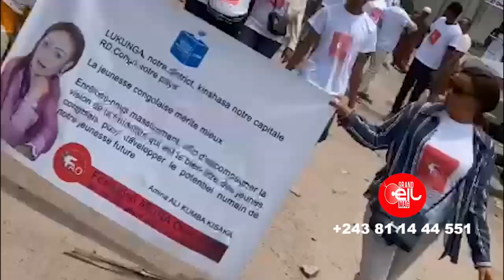Amina ALI KUMBA KISAKA MWINDA YA LUKUNGA a s'enrolé